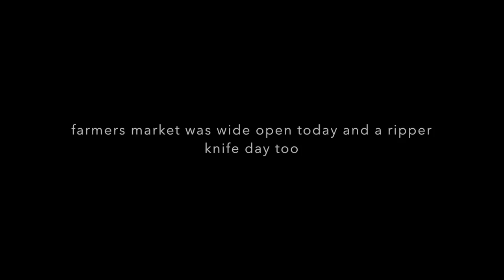KINGS GRANT FARMERS MARKET TODAY - RIPPER DAY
started slow, but around 5pm it was knifezilla.
then
a good dinner with my son and the gang.

Please Visit my Knife Web Page for info.

GEAR I USE:
KNIFE STUFF
1 x 42" Kalamazoo  x 3
1 x 42" Viel
10" Eastwood Buffer - 2 speed
6" Baldor Buffer
3m Trizact sharpening belts